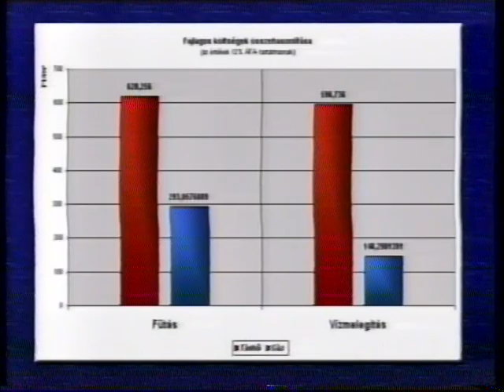Info-fórum - Verseny a távhőszolgáltatásban? (2002.11.28.) Pécs TV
Info-fórum - Verseny a távhőszolgáltatásban?
Idő: 00:51:54
Készítették: Hauer János (adásrendező); Horváth Attila, Szőke Zoltán (operatőrök); Sebestyén Tamás (hangmérnök); Fodor Norbert (gyártásvezető); Weisz László (rögzítésvezető); Balázs Dóra, Fehér Nikolett (munkatársak)

Tartalom:
- Milyen ajánlattal lép a távhőpiacra a DDGÁZ Rt.?
- Hogyan készült fel az új versenyhelyzetre a PÉTÁV Kft.?
- Érvek a különféle fűtési szolgáltatások mellett
- Nézői kérdés: az önkormányzati tulajdonban működő PÉTÁV Kft. megakadályozhatja-e a DDGÁZ Rt. térhódítását? Tart-e ettől a DDGÁZ Rt.?
- Hogyan működik a DDGÁZ Rt. rendszere akadozó gázellátás esetén?
- Fenntartási és üzemelési költségek várható változása a Pécsi Erőmű tüzelőanyag-váltása kapcsán
- Várható-e karbantartási szünet?
- EU-normáknak való megfelelés
- Nézői kérdések: mennyire lesz környezetkímélő, ha a gázfűtés terjed el a panelházakban is?; Ha a távhő-rendszerről tömegesen leválnak, hogyan alakulnak a bent maradók terhei?
- Vita a szindikátusi szerződés kapcsán
- Melegvíz-szolgáltatással kapcsolatos panasz a PÉTÁV Kft. felé
- Érvek összefoglalása
(Stúdióvendégek: Koncz László, gázgazdasági igazgató (DDGÁZ Rt.); Gasz Zoltán, ügyvezető igazgató (PÉTÁV Kft.))